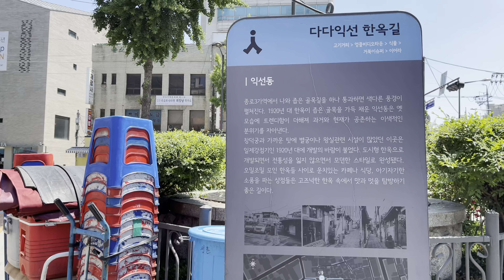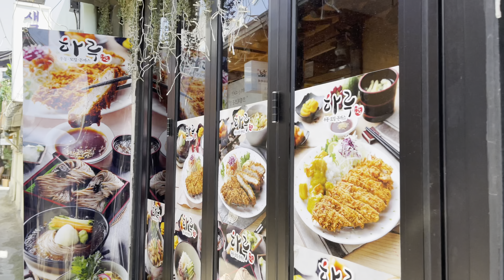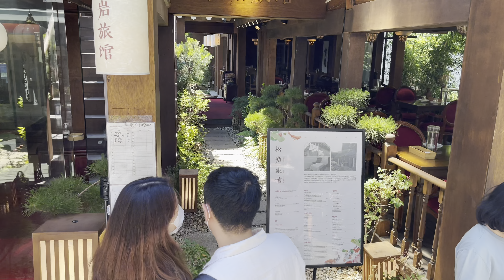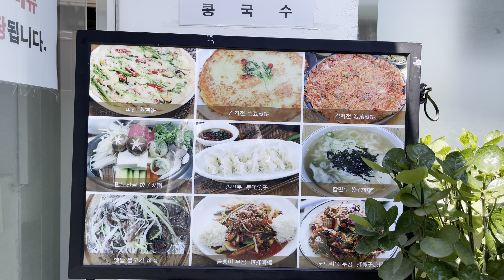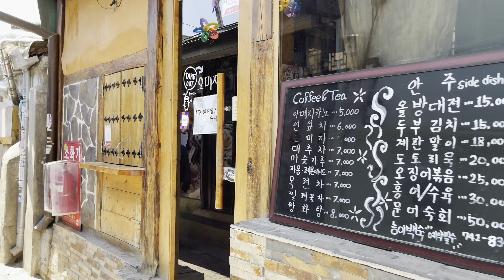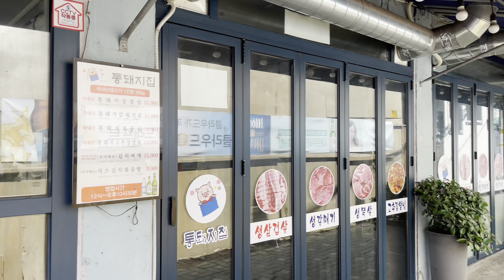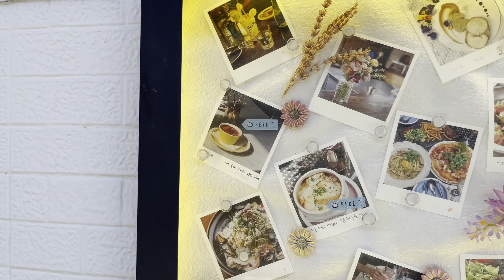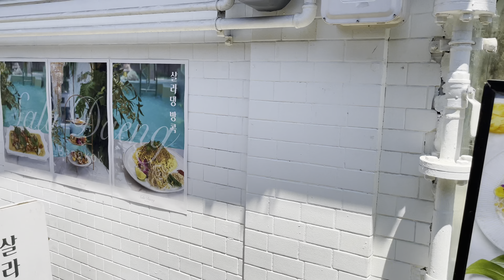서울 익선동 한옥 거리 카페 골목 걸어 봅니다 맛집 찾는 연인들 데이트 하기좋은 곳🚶‍♂️줄서는 식당 익선동 맛집 익선동 카페 walk tour korea 4k [4k hdr]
안녕하세요 코리아4k입니다.
오늘은 익선동 한옥 마을 카페 골목 산책 입니다.
유명한 카페와 식당들이 있는 곳 입니다.데이트 코스 입니다.
산책해 보세요.

산책 일자---2021년 5월30일 오후1시

Hello, this is Korea 4k.
Today is Ikseon-dong Hanok Village cafe alley walk.
It is a place with famous cafes and restaurants. This is a date course.

Ikseon-dong, 益善洞
Ikseon-dong, Jongno-gu, Seoul

Ikseon-dong is famous for its hanok complex built in the 1920s, and it remains one of the oldest hanok clusters in Seoul.
Ikseon-dong is a place where alleys and hanoks harmonize to give off a beautiful charm, and it is emerging as a hot place for tourists of all ages and genders. It is also a place that connects the generations between the young and the elderly.
Ikseon-dong, a hanok village located on an island in the forest of high-rise buildings, is attracting attention as a representative 'hot place' in Seoul along with the recent 'Newtro (New Retro)' craze. A restaurant and cafe in Ikseon-dong, Jongno, a trendy taste found in a 100-year-old alley in this village that has captured the hearts of young people with a landscape different from the modern city.
If you take a few steps along the narrow alley from Exit 4 of Jongno 3-ga Station, you will come across a landscape that seems to have traveled back in time. Ikseon-dong is a hanok built in the 1920s, lined shoulder to shoulder. It is an alley where time has passed.

There are many places where only the exterior of the building is maintained while the interior has been remodeled to accommodate commercial facilities. If the remodeling of these hanoks had been done through the harmony of the traditional and modern architectural styles, it would have received more favorable reviews, but most of them have been remodeled at random with structures that are easy to do business. Moreover, only the roof is the tiled roof of a hanok, and from the wall to the wall, there are many places that follow the modern architectural style. In some places, there are a lot of shops that have been remodeled so that you think that this place is a real hanok. In the center of Ikseon-dong, there are shops specializing in traditional accessories, but most of them are restaurants or cafes that have grown into hot places thanks to the popularity of SNS. You can easily find famous restaurants in Ikseon-dong through hashtags on Instagram or a post on the restaurant page.

Please enjoy beautiful scenery of korea with 4K hdr video.